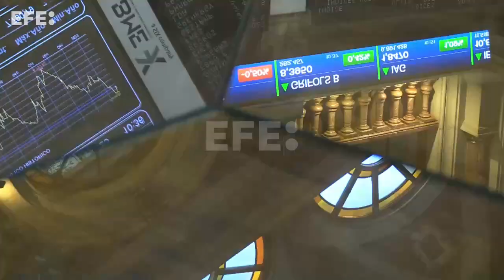El Ibex 35 sube el 0,90 % tras la apertura y recupera el nivel de los 8.800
Madrid, 20 ene (EFE).- (Imágenes, edición y locución: Ana Bornay) Tras las fuertes caídas de ayer, el Ibex 35 sube un 0,58% en la apertura. ganancias que se amplían hasta el 0,90 % en los primeros compases de la sesión y que le hacen recuperar el nivel de los 8.800 puntos con Cellnex disparada más de un 5 % ante los rumores de opa.